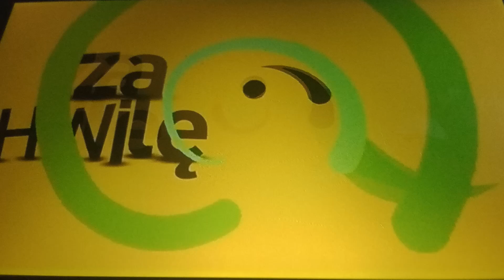TeleToon+ (Poland) 2024: LasseMaja's Detective Agency Bumper/Marathon Promo